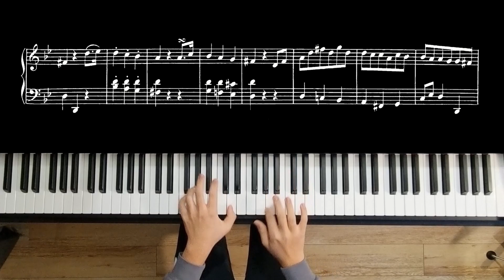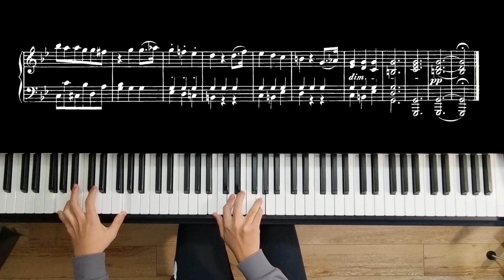Bagatelle in G Minor Op. 119 No. 1 - L.V. Beethoven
In this video, I played Bagatelle in G Minor Op. 119 No. 1 by Beethoven.

for more information!